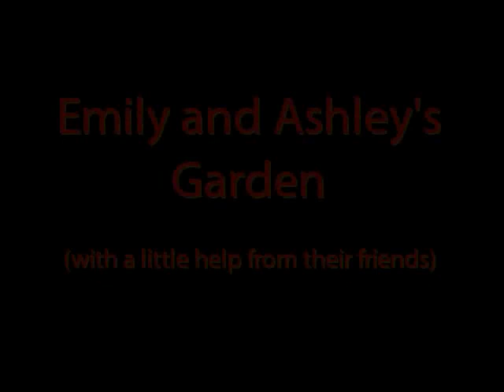Emily and Ashley's Garden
Emily and Ashley get their garden started. May 2007.